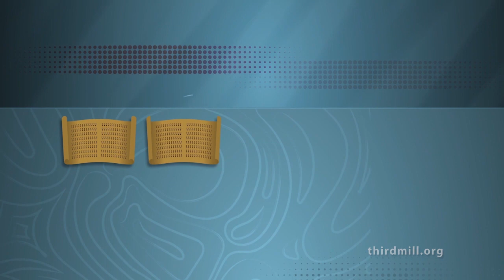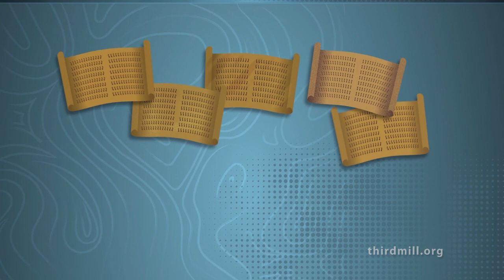Lesson Clips: What is the Deuteronomist?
The book of Samuel reports Israel's history from the birth of Samuel through the reign of King David. It would be difficult to overestimate the importance of this century in the development of God's kingdom. When the prophet Samuel was born, Israel was in disarray under the failing leadership of the Judges and Levites. But by the time David delivered his last words, God had made an everlasting covenant with him and established David's house as the permanent dynasty over his people. How did this transformation take place? And what does it mean for us today?